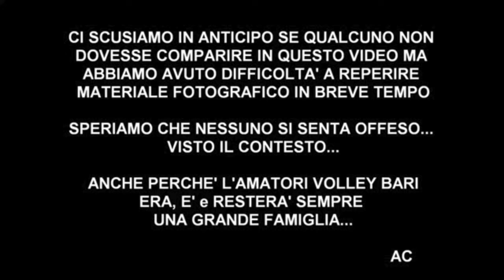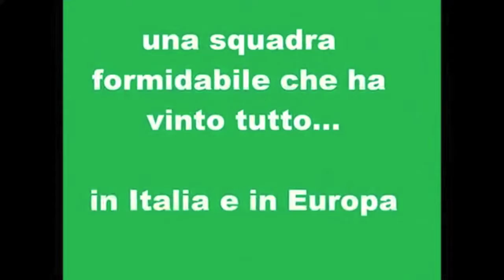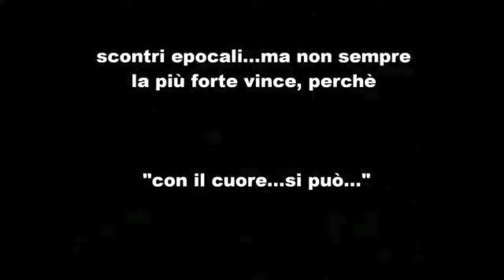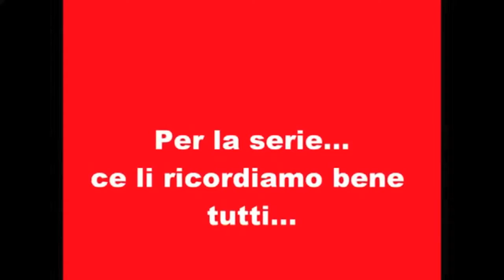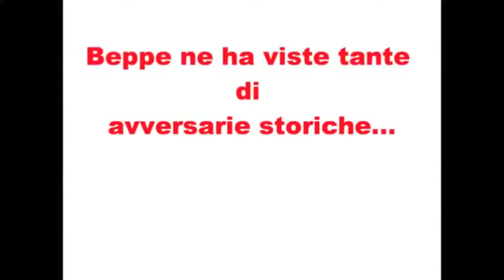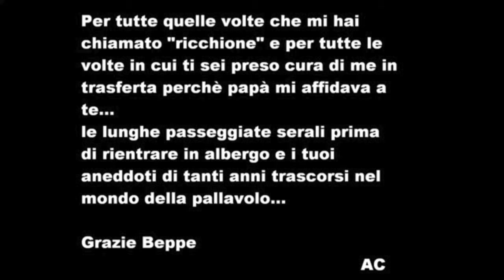AC EVENTI e AMATORI VOLLEY BARI PER BEPPE CUOGHI...per sempre UNO di NOI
AC EVENTI e AMATORI VOLLEY BARI dedicano questo video al Grande dirigente di pallavolo Beppe Cuoghi a sette anni dalla sua scomparsa e a tutti Coloro che hanno dato tanto al mondo della pallavolo.
PER SEMPRE NEI NOSTRI CUORI
Ciao Beppe.